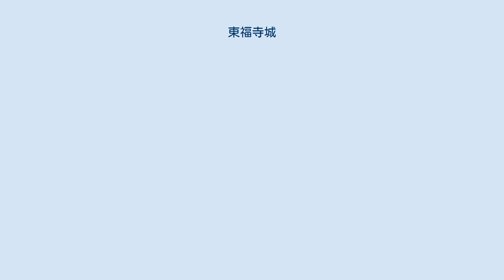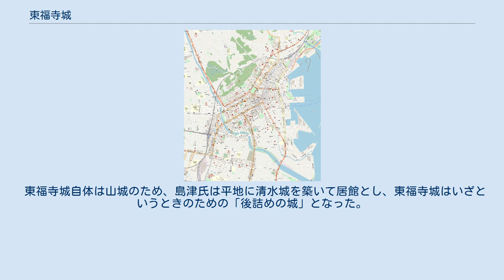東福寺城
東福寺城（とうふくじじょう）は、薩摩国鹿児島郡清水馬場町（現在の鹿児島県鹿児島市清水町）にあった山城。
平安時代に築城され江戸時代の初期に廃城となった。
 現在は多賀山公園として整備されている。
 天喜元年（1053年）、藤原純友の4代後の末裔を自称する長谷場永純が薩摩国に落ち延び築城したとされる。
薩摩国、大隅国、日向国では初めての城とされている。
 その後の推移の詳細は不明であるが、鎌倉時代には国人の一人である矢上氏の居城となっていた。
 南北朝時代の動乱は、辺境である薩摩国も巻き込み、薩摩国守護であった島津氏は北朝側、矢上氏は南朝側に立っていた。
島津氏は当初薩摩国国府に近い出水を拠点としていたが、やがて薩摩国、大隅国双方ににらみの利く鹿児島に拠点を移そうとした。
そこで問題となったのが、南朝側の矢上氏が鹿児島の重要地点・東福寺城に陣取っていたことであった。
当時矢上氏は一族の中村高純に東福寺城を守らせていた。
 暦応3年（1340年）島津貞久は弟の佐多忠光に東福寺城を攻めさせる。
南朝側に立っていた肝付兼重は救援のため高山城から駆けつけ、島津勢を撃退した。
 暦応4年（1341年）、島津貞久は再び東福寺城を攻略する。
双方に多数の死者が出たと言われるこの合戦で遂に東福寺城は落城し、これ以後島津氏の拠点となった。
 東福寺城自体は山城のため、島津氏は平地に清水城を築いて居館とし、東福寺城はいざというときのための「後詰めの城」となった。
その後、島津貴久は居館を内城に移したが、東福寺城の役割に代わりはなかった。
 天正7年（1579年）に当時の島津氏当主であった島津義久は近江国から多賀大社を城内に勧請して多賀神社を作った。
この時からこの地は「多賀山」と言われるようになる。
 島津忠恒は慶長7年（1602年）に居城を現在の鹿児島城に移す。
この時、後詰めの城も鹿児島城の背後にある城山に移り、東福寺城は廃城となった。
 現在跡地は多賀山公園となり、「東福寺城跡地」を示す石碑と東郷平八郎の銅像が建っている。
 曲輪の形状がよく残っているとされるが、公園としての整備も進んでいるため素人目には中世山城の面影を偲ぶのは難しい。